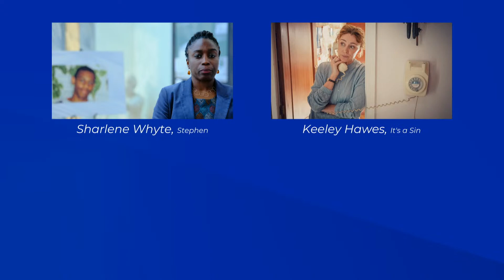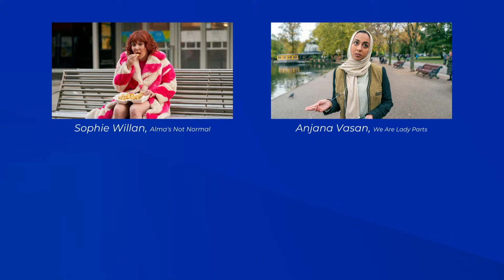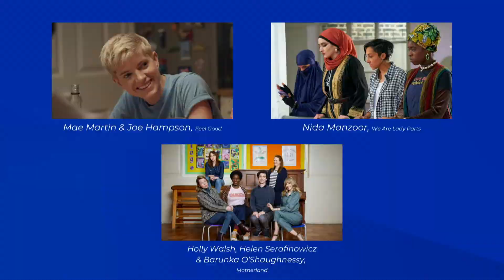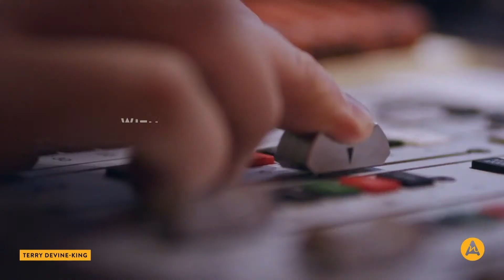RTS Programme Awards 2022 Nominations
Find out who is nominated for the RTS Programme Awards 2022 from 9.30am.